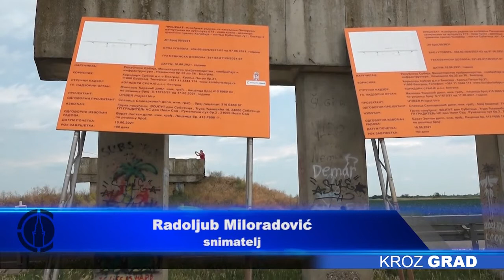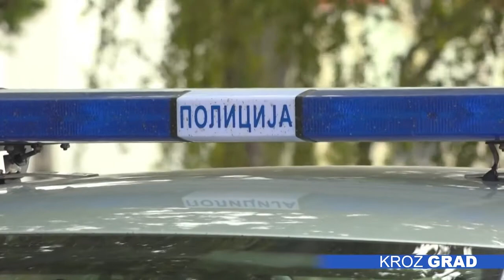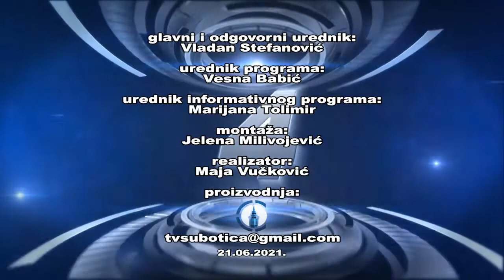Kroz grad 21.06.2021.